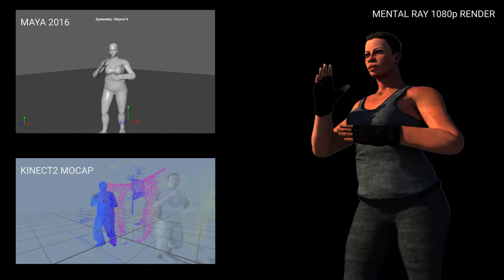Female Char Concept - MoCap Test Feature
Playing around with Kinect2, Maya 2016 and Mental Ray.

Character made via Adobe Fuse. Rigged in Mixamo.